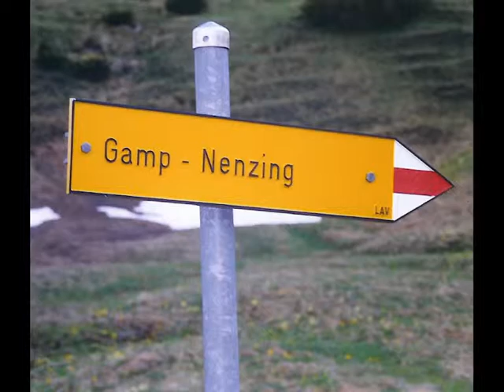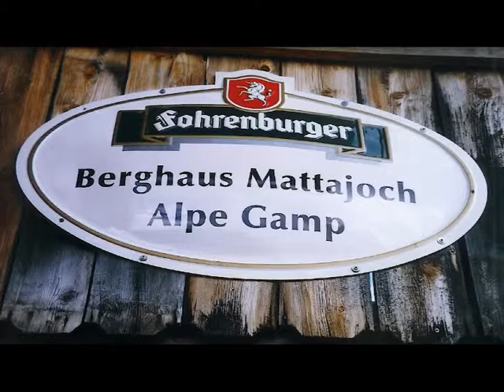Fraschtner 1998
Jahrgängerausflug 1998 von Malbun zur Alpe Gamp mit dem Nr.1 Hit von 1998 - Candle in the wind von Elton John